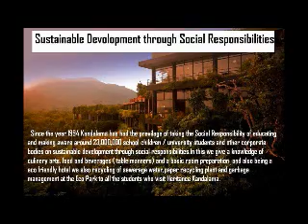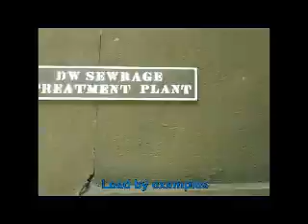Aitken Spence Mobile Video Competition - Heritance Kandalama